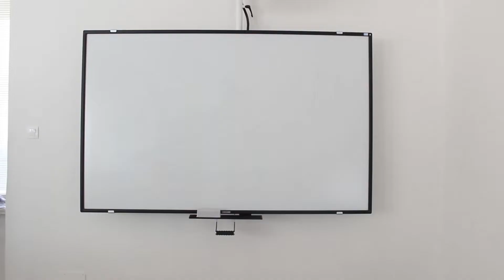Není kov jako kov - ChQ 2019 SŠ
Hlasuj kliknutím na palec nahoru - zde na YouTube.

ChemQuest ) není pouhou chemickou soutěží – je to soutěž zakládající si na týmové spolupráci, komunikaci a schopnosti prezentovat své výsledky!

Přesvědč se o tom při shlédnutí soutěžních videí 7. ročníku soutěže a podpoř jednotlivé týmy!

Témata kategorií:
ZŠ - Chemie a barvy
SŠ - Chemie a kovy